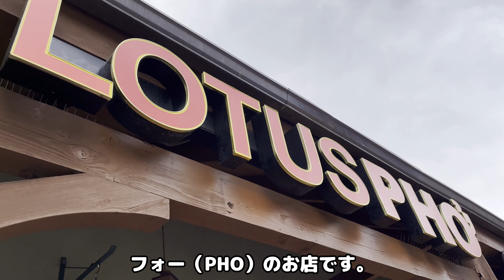愛犬との家族旅行2023～3日目後編と最終日【オーストラリアンシェパード】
全部アップするまでずいぶん時間がかかってしまいました。よろしければ下記の再生リストからもう一度最初からご覧ください！

ティビ　2012年2月23日生 女のコ
Tibi          Born on February 23, 2012